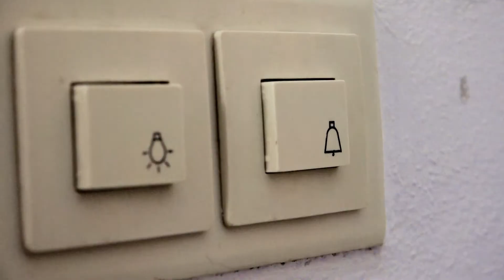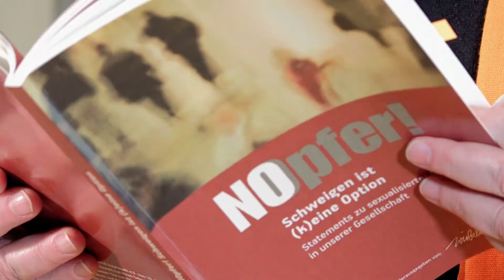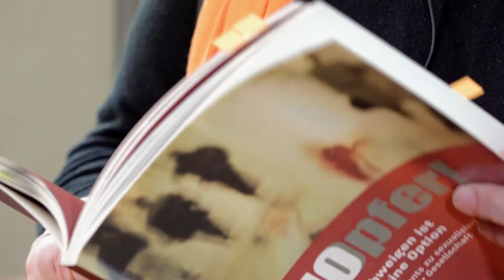Gleichstellung im Blick - Opfer sexualisierter Gewalt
Wie steht es um die Chancengleichheit? Gibt es echte Gleichstellung für Frauen, Männer und weitere Geschlechter? Wo finden Bürgerinnen und Bürger Beratung und Hilfe? Die Gleichstellungsstelle der Stadt Ingolstadt hat mit finanzieller Unterstützung der Sparkasse Ingolstadt eine Video-Reihe erstellt, die den Blick auf Gleichstellungsthemen lenken.